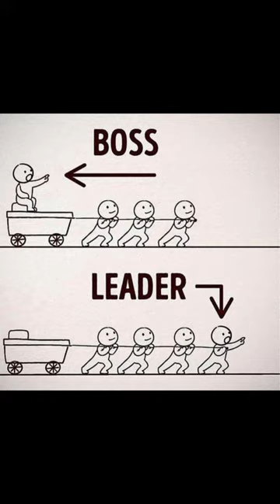Pictures with deep meaning !